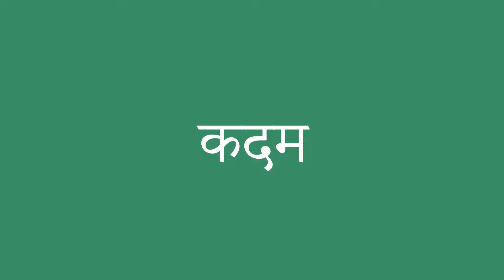कदम इंग्लिश में क्या है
कदम को अंग्रेजी में सही तरह से कैसे बोलें। ध्यान से सुनो।
कदम का हिंदी से अंग्रेजी में सही अनुवाद क्या है?आप अमेरिकी व्यक्ति की यरह बोलिए।